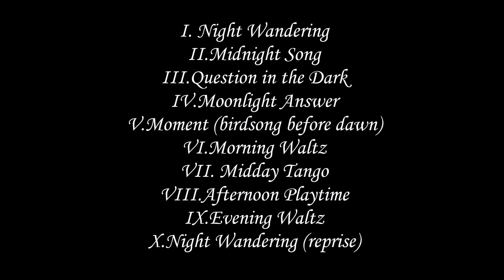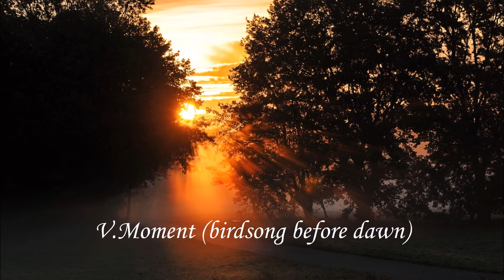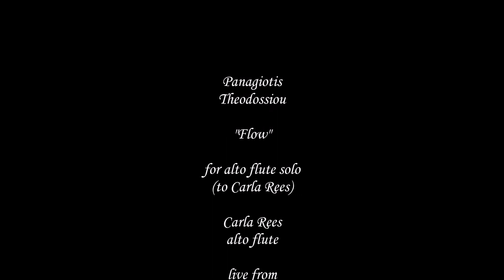Panagiotis Theodossiou, "Flow" for alto flute solo by Carla Rees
"Flow" for alto flute solo (2017). Composed for the British soloist Carla Rees recital in Athens took place in October 2017.
 A wonderful performance! Time flows...
Thanks Carla!

The parts:
I.Night Wandering 0:45
II.Midnight Song 1:43
II. Question in the Dark 2:30
IV.Moonlight Answer 3:07
V.Moment (birdsong before dawn) 4:07
VI.Morning Waltz 4:50
VII.Midday Tango 5:55
VIII.Afternoon Playtime 6:23
IX.Evening Waltz 7:04
X.Night Wandering 7:35